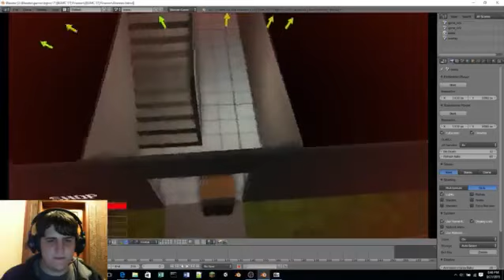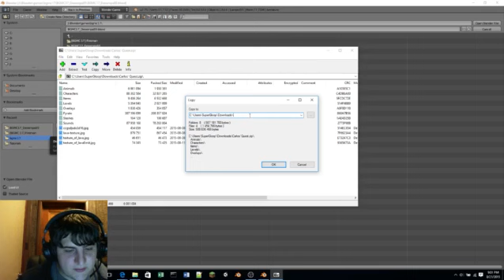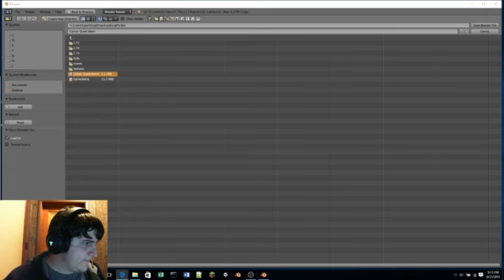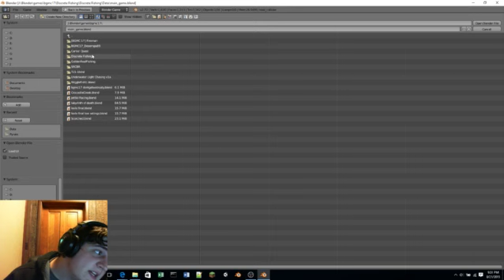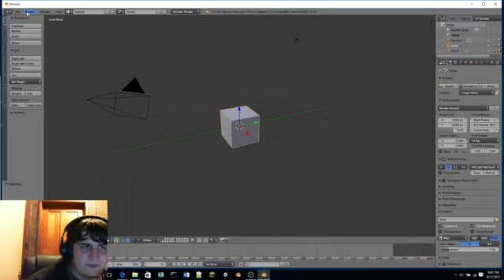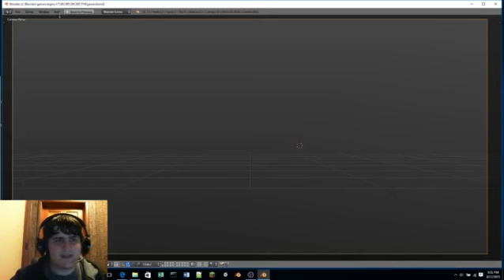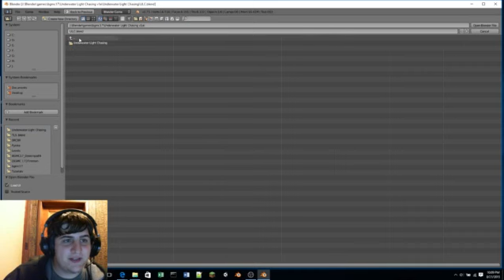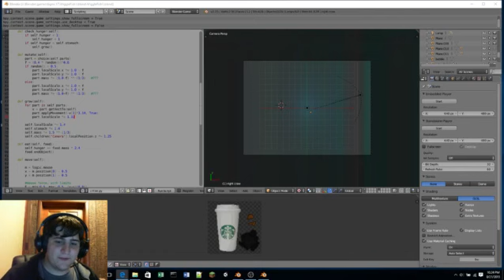Let's Play Blender Games: BGMC 17 Part 2